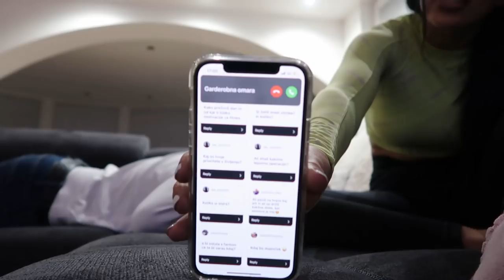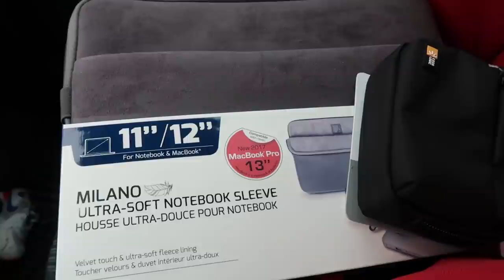MOJ PRVI VLOG! odgovarjam na vaša vprašanja ❤️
Pozdravljeni na mojem YT kanalu! Ker sem v tem popolnoma nova, je skozi posnetek čutiti malo živčnosti, ampak verjamem da bo z vsakim posnetkom bolje. Vesela bom vsake kritike in komentarja, saj se le tako lahko izboljšam :) Hvala za ogled in se vidimo naslednjič, xoxo Tina!

Najdeš me tudi na instagramu: @tinaapostolova

Love, Tina ❤️